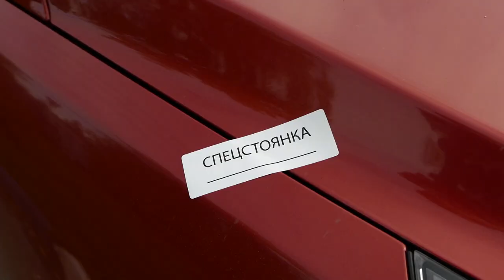Рейд по незаконным перевозчикам такси прошёл в Щёлково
Хотят заработать деньги, но вместо этого сами оказываются должны намного больше. Речь о нелегальных таксистах. В очередном рейде по выявлению незаконных перевозчиков побывал наш корреспондент.